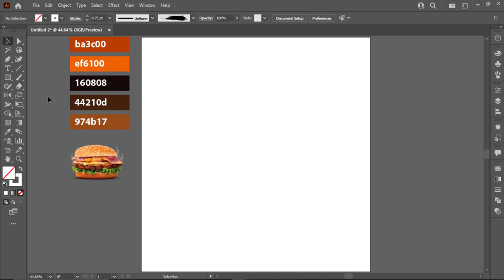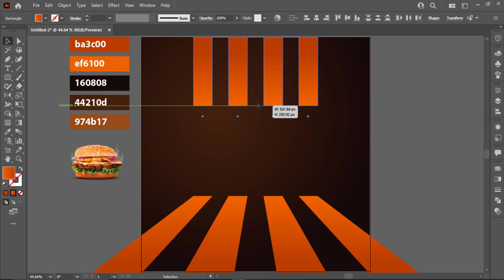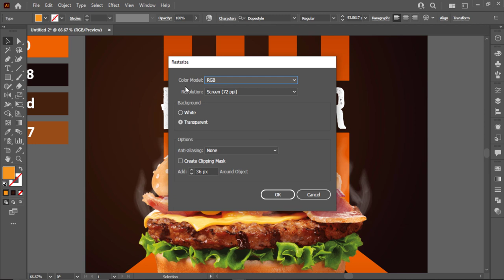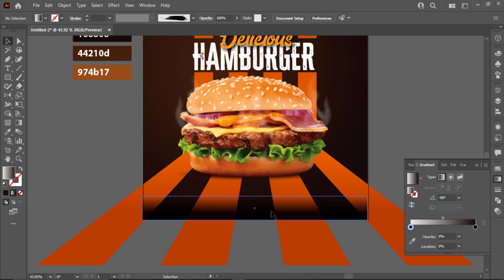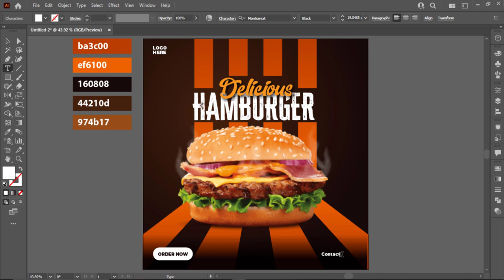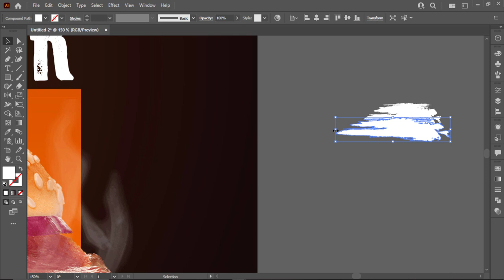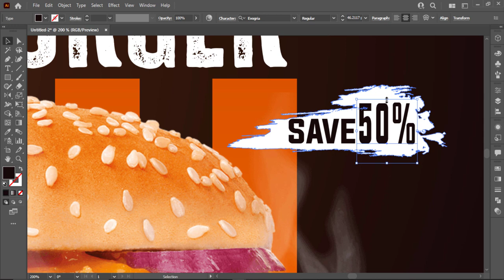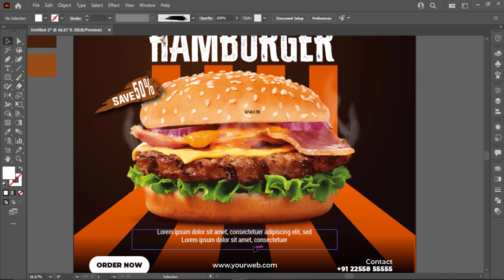Illustrator CC Tutorial | Graphic Design | 🍔 Hamburger Social Media Poster Design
🔵Illustrator CC Tutorial | 3D Graphic Design | Sport Shoe Poster Design.